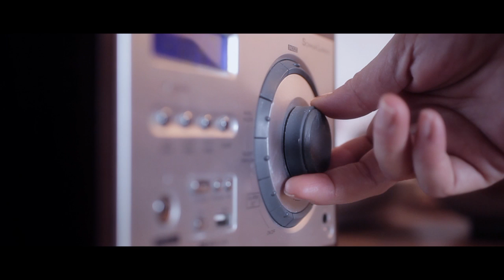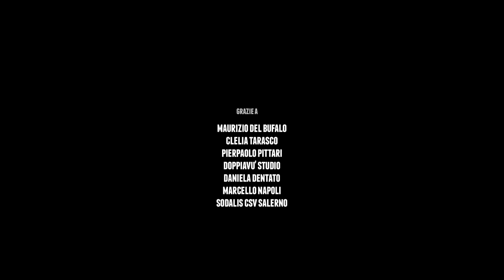ma non l'amore qualunque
sinossi: è in prima battuta un appello alla non violenza, ma soprattutto un appello all'amore, all'amore nella coppia, all'amore verso il prossimo e infine, in particolar modo, all'amore per se stessi. Troppo spesso siamo noi ad accettare l'amore sbagliato con tutte le sue conseguenze; le urla, le lacrime e i lividi non hanno nulla a che vedere con l'amore.

durata: 2'20''
formato originale: HD
anno: 2014
una Produzione: Hobos Factory & Unitalia
Con: Antonella Valitutti, Anna Nisivoccia, Francesco Fimiani, Angelo Plaitano
Soggetto e Regia: Luigi Marmo
Fotografia: Francesco Paglioli
Organizzazione: Dario Renda
Acconciature: Giuseppe Marano
Trucco: Laura Protomeo
Scenografia: Filippo Menichetti

Per la colonna sonora:
Song: "The war next door"
Lyrics by Gerry Guarino
Guitars & Samples: Max Maffia
Keyboard: Lore Maffia
Lead Vocals: Rod Guarino
Backing vocals: Gerry Guarino
Recorded by Max Maffia
Produced by Lore Maffia